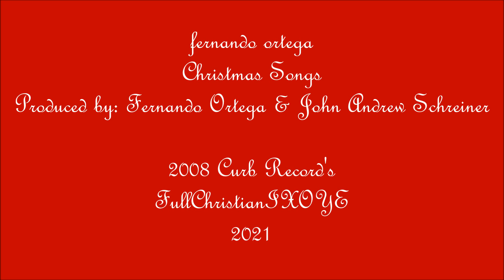Fernando Ortega Christmas Songs Full Album HD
Fernando Ortega Christmas Songs
C&P 2008 Curb Record's

FullChristianIXOYE HD
2021